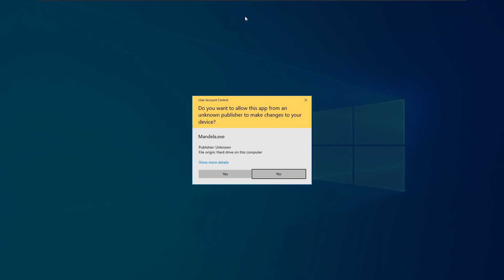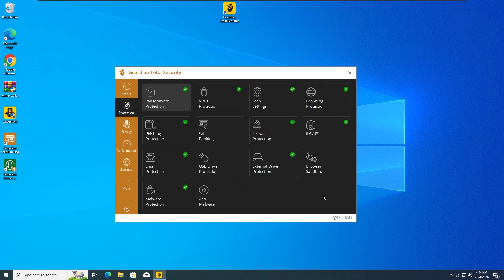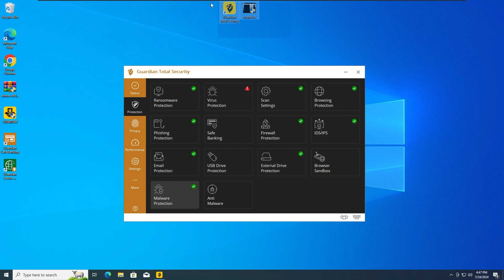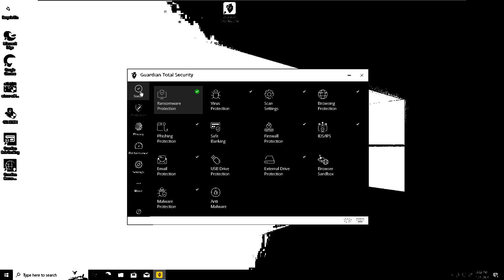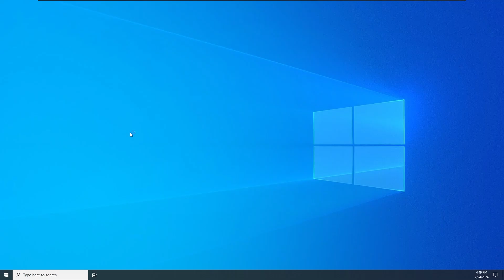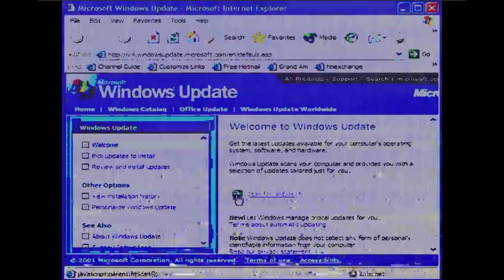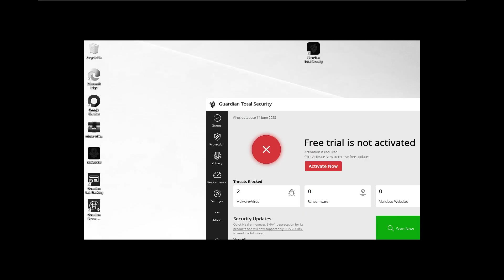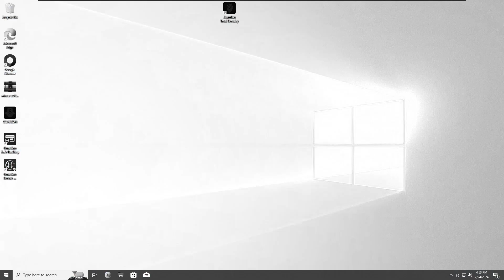Guardian Antivirus VS Mandela.exe Malware! | AV VS Malware!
ZeRoTeCh00 Antivirus Test
(PS: Don't Attempt Any Of This On Your Real System!!!)